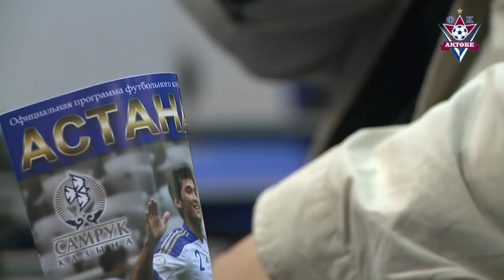пресс Астана - Актобе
послематчевая пресс конференция главных тренеров команд ФК АКТОБЕ - Владимира Никитенко и ФК АСТАНА Иоана Андоне